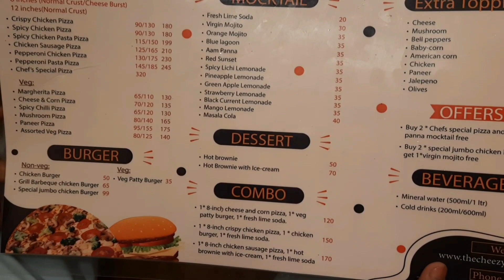Better than Domino's|| pizza At Only ₹65|| The Cheezy Slice || Naihati.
Better than Domino's|| pizza Only ₹65|| The Cheezy Slice ||

Location:
📍Naihati 1 no platform থেকে বেরিয়ে ,RBC রোড ধরে 2 min হাঁটা পথ, যাত্রীনিবাসের বিপরীতে